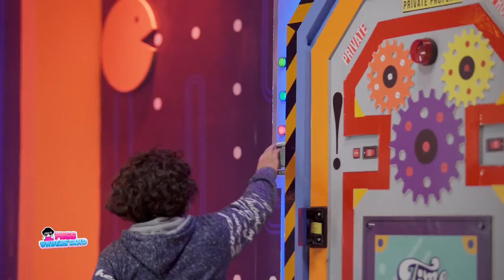ميس اندرستاند أحمد يجري اختبارات الذكاء في غرفة العلوم 😁😁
أنتاج: روزناما

أنتاج: روزناما